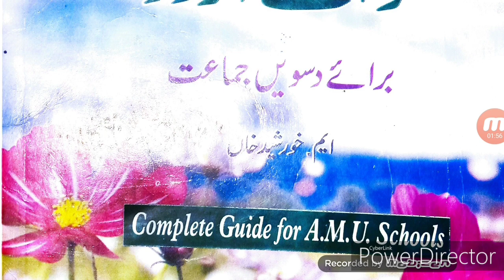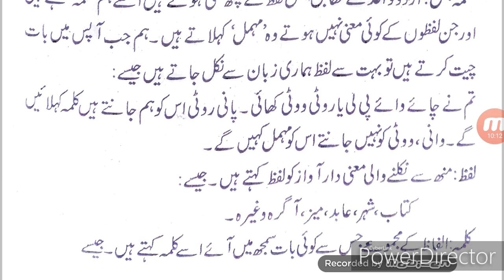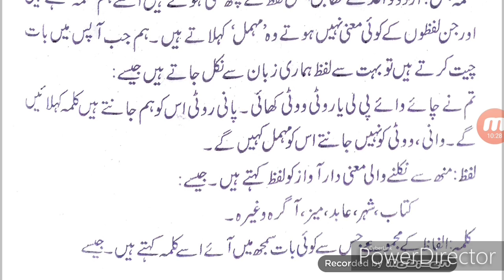(Part-14) Urdu Qawaid | Har Urdu Imtihaan Ke Liye | Is Video Ko Dekhen